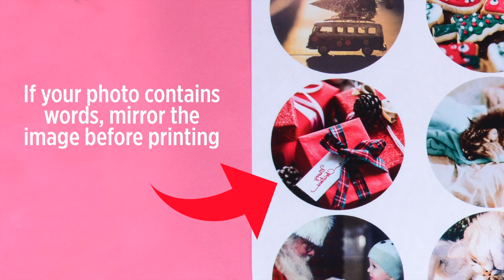One More Minute: How to Make Photo Transfer Ornaments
Make your ornaments truly one-of-a-kind by transferring sentimental (or just cute!) photos onto them. Perfect for gifting or for yourself; these head-turning ornaments will make every holiday guest envious!

SUPPLIES USED:
-Laser printed photos
-Gloss gel medium
-Scissors, sponge, sponge brush
-Birch Slices
-Ribbon
-GLue gun & glue

Text ACMCRAFTS to 40679